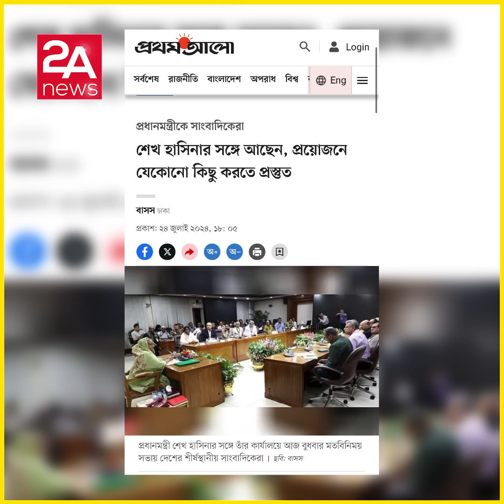প্রধানমন্ত্রীর জন্য যা কিছু করতে প্রস্তুত দেশের সিনিয়র সাংবাদিকরা